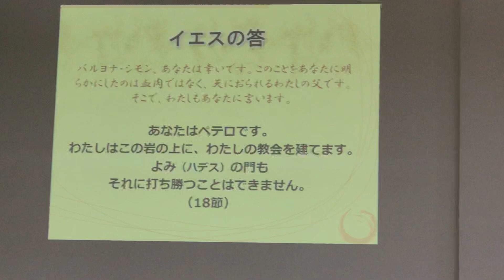メモ(26) 2019/04/28 日曜日 Sunday 午前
2019/05/11/15:08 Saturday 土曜日